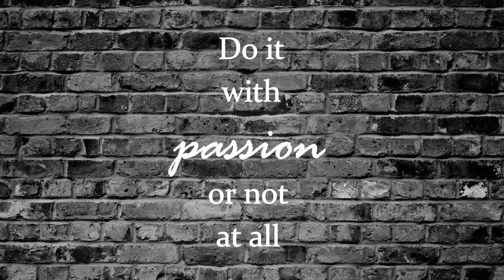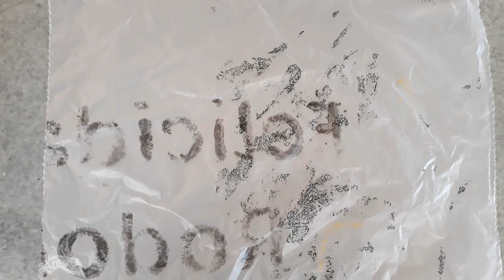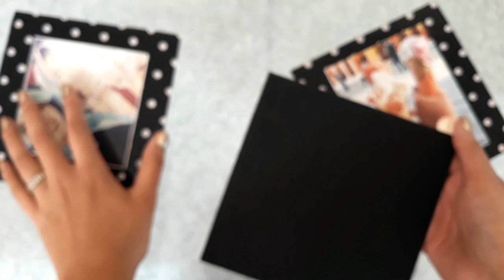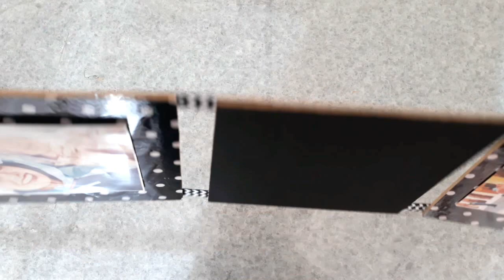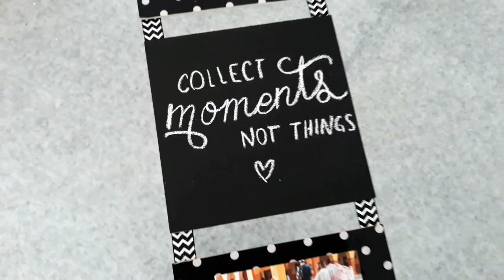DIY ♡ PORTARETRATO PARA MI NOVIO CON LETRERO | Erandy Paz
¡Gracias por estas aquí!... ♡Eso me hace muy feliz 🐼